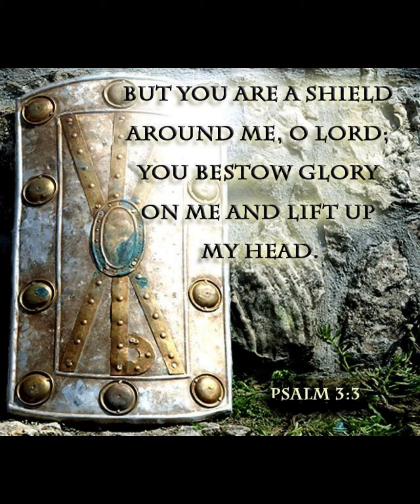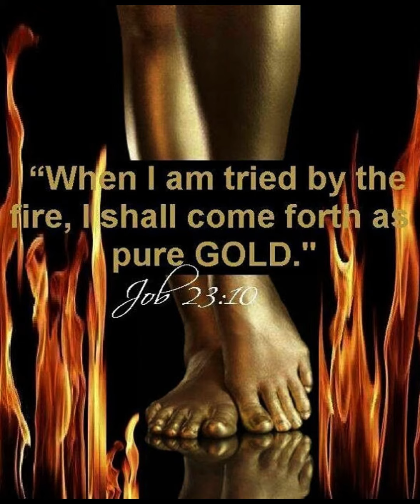ARE YOU READY, WARRIORS ???